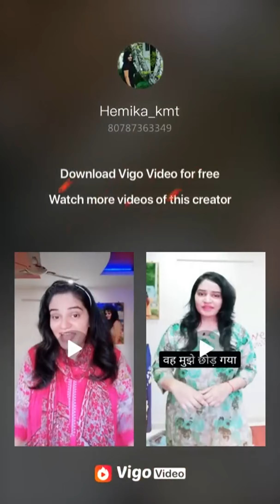WATCH TILL END || VIGO VIDEO